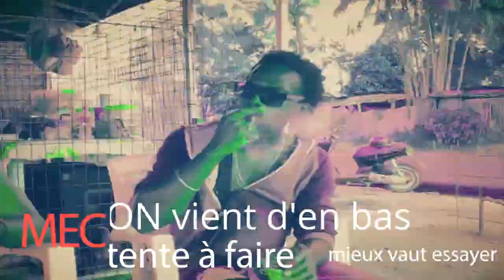Des vidéos en préparation en: Guyane fr à ( SLM ) Saint Laurent du Maroni 97320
Tous les dons que je reçois sont utilisés dans l'achat de mon matériel